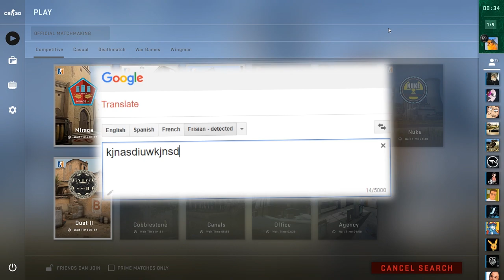Ranking WOODEN SPOON 3 - CSGO Funny Moments